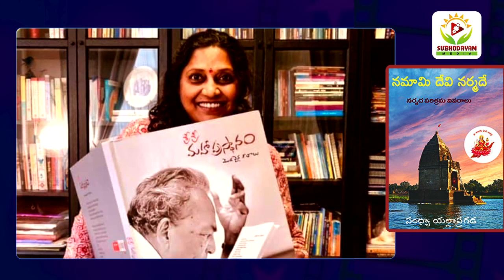అట్లాంటా నుంచి నర్మదకు... | Narmada Parikrama experiences by Sandhya Yellapragada | Subhodayam Media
Spiritual seeker, writer and poet Sandhya Yellapragada, is an NRI who lives in Atlanta City of USA. She is also a member in various NRI organisations offering various services. Sandhya Ellapragada wrote several books such as Bharathiya Yogulu (భారతీయ యోగులు), KarthikamlO Kashi Yathra (కార్తీకంలో కాశీయాత్ర), Nenu Vaddinchina Ruchulu... Cheppina Kathalu (నేను వడ్డించిన రుచులు... చెప్పిన కథలు), Sathyanveshana (సత్యాన్వేషణ), Namami Devi Narmade (నమామి దేవి నర్మదే). Speaking to Principal Correspondant Jhansi Raparthi, Sandhya Ellapragada narrates her experiences during Narmada Parikram, an important spiritual ritual in India.

For centuries, journeys on foot have been considered a powerful means of achieving one’s spiritual goals. A parikrama or pradakshina, a circumambulation of a sacred site or place—deities, temple clusters, hills, forests, or rivers—has been practiced by Hindus, Jains, and Buddhists since time immemorial.

The sacred Narmada River, the lifeline of Central India, is worshipped as Narmada maiyya (mother) or Ma Rewa (derived from “rev” meaning leaping one). One of the five holy rivers of India, it is the only one which has the tradition of being circumambulated from source to sea and back, on a pilgrimage or yatra.

Being the longest west-flowing river, the Narmada parikrama is a formidable spiritual exercise and challenge—an incredible journey of about 2,600 km.

The journey usually starts at the river’s source at Amarkantak in the Maikal Hills in Madhya Pradesh, goes along its southern banks, all the way to its mouth at Bharuch in Gujarat. At Bharuch, Mithi Talai is the point where the Narmada joins the Arabian Sea. Pilgrims take a motorboat from the southern to the northern end and begin the return journey along its northern bank.

Pilgrims can, however, start from the mouth of the river, or anywhere in-between, but they must complete the circuit and return where they began. It is believed that in order to reap the benefits of this yatra, the river must always be kept on one’s right. There are other strict rules, and a number of austerities to follow on this pilgrimage, which could easily take four months to complete. Hundreds of pilgrims undertake this expedition barefoot, staying in ashrams, dharamshalas, or village shelters along the way. Those who can’t do the journey on foot, opt for public transport (jeeps and buses), self-drive, or join 12- to15-day package tours offered by numerous operators, with night halts at major holy sites.

Motivated by prayer, pledge, or penance, this long parikrama is said to accelerate the process of self-awareness and spiritual growth, bring pilgrims peace, and fulfill their material and nonmaterial wishes.

Originating in Amarkantak in Madhya Pradesh, the Narmada flows westwards for 1,312 km before draining through the Gulf of Khambhat into the Arabian Sea, 30 km west of Bharuch in Gujarat.

Some of the popular halts on the yatra route include the temples of Ujjain, Maheshwar, Omkareshwar and the Triveni Sangam; Khargone’s Navgraha Temple; Dakshin Kashi at Shahada; Ankleshwar Tirth, Mithi Talai and Nareshwar Dham in Bharuch; Laxmi Narayan Temple in Bhopal; and the shrines of Shankaracharya, Tripura Sundari, Gwari Ghat and Bheda Ghat in Jabalpur; the famous Narmadakund and Mai ki Bagiya in Amarkantak (one of the 51 Shakti Peethas); and the Jyoteshwar Mahadev Temple in Lakhnadon.